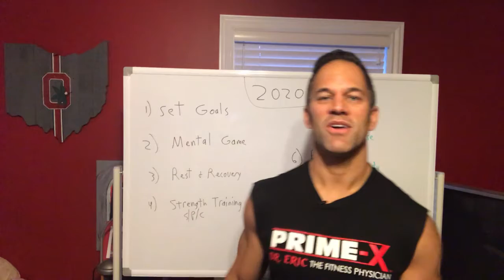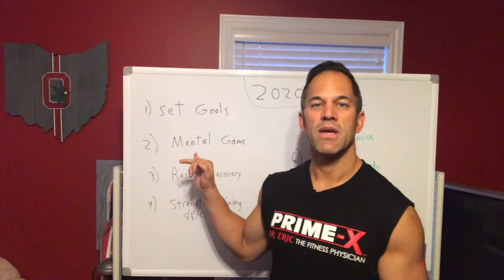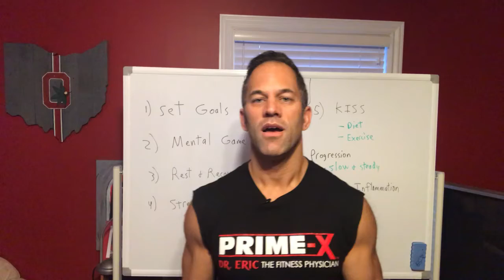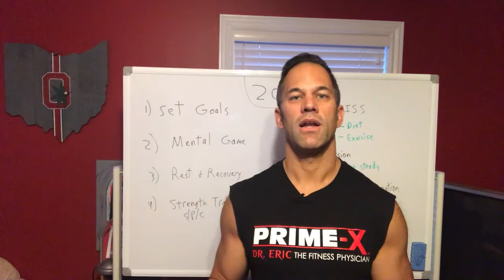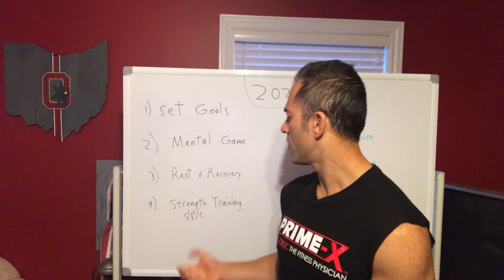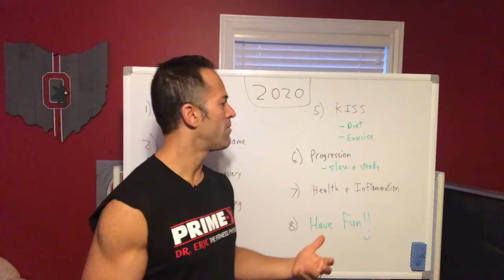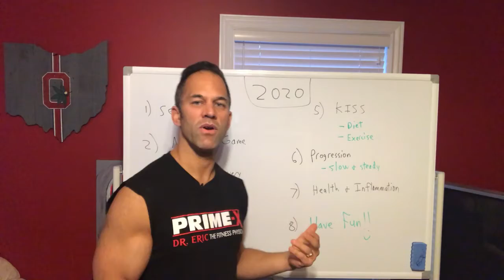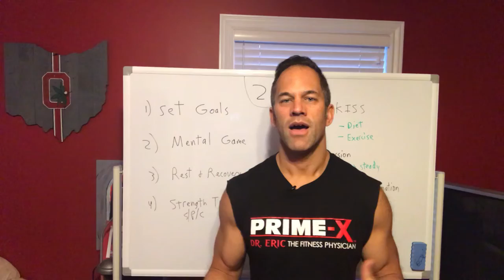2020 Goal Setting and Fitness/Health Tips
Have any questions? Feel free to send Dr. Eric a message!

Dr. Eric welcomes 2020 and discusses goal setting and Key Health and Fitness Tips to start the New Year!